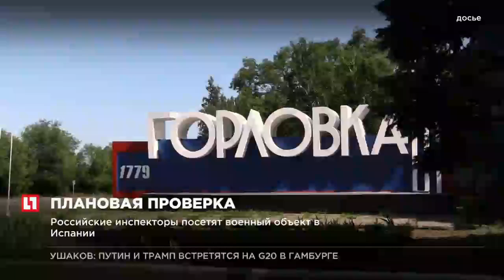В поселке Зайцево огнем украинской артиллерии повреждены 2 частных дома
ВСУ продолжают терроризировать население Новороссии в прифронтовой зоне